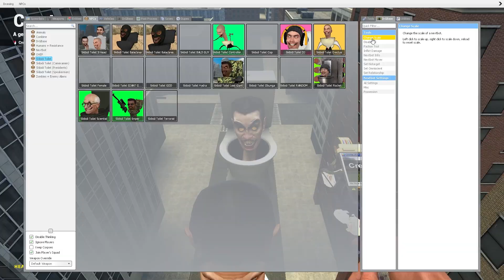BIG WAR OF ALLIANCE SPEAKERMAN x CAMERAMAN VS ALL SKIBIDI TOILET In Garry's Mod!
Skibidi Toilet Author @DaFuqBoom